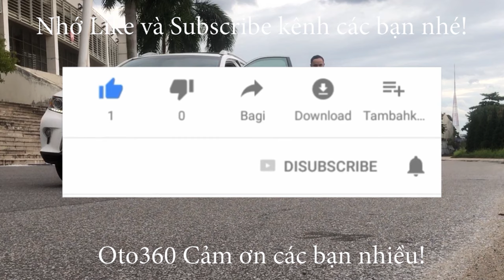Toyota Camry 2.5 LE 2010 nhập Mỹ, tên tư nhân, biển Hà Nội lên sàn tìm những người đam mê xe Mỹ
Bán xe Toyota Camrry LE 2.5 2010, xe nhập Mỹ, đăng ký tên tư nhân, biển Hà Nội. Biển rất đẹp.
Bản Full nên xe đã  đầy đủ đồ như: cửa nóc, nội thất da, lazang đúc, đèn gầm, điều hoà tự động…
Xe còn nguyên bản và rất mới, chủ xe đi ít và rất giữ gìn nội ngoại thất đều rất đẹp, bảo dưỡng đầy đủ nên máy móc hoạt động tốt và rất êm.
Cam kết không tai nạn, không ngập nước, máy móc nguyên bản.